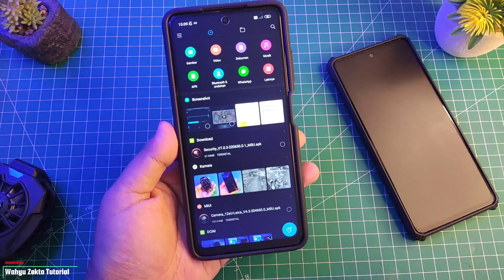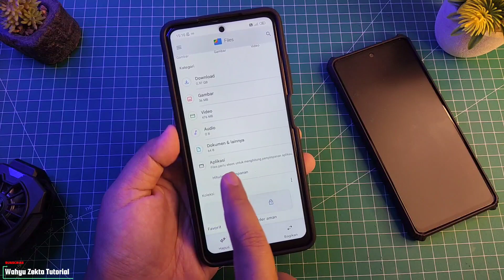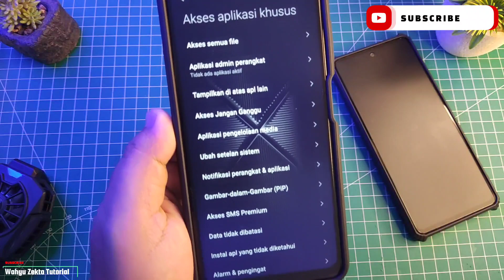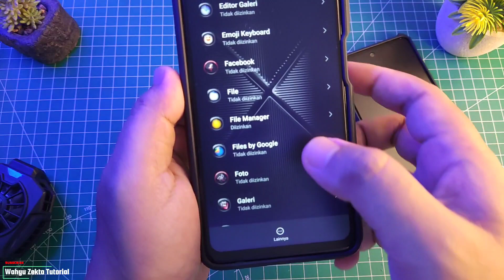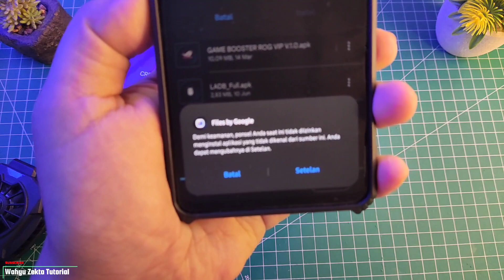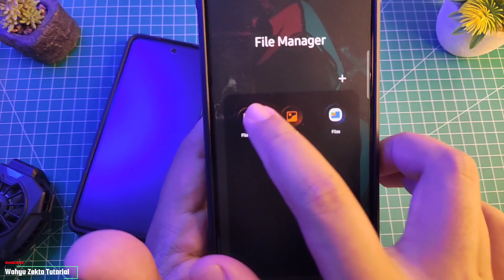CARA ATASI APLIKASI TIDAK TERINSTAL SUMBER TIDAK DI KENAL!! TUTORIAL ANDROID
Video Kali ini saya share bagaimana cara install aplikasi dari luar playstore atau tidak resmi sumber tidak di kenal bagaiaman caranya Selengkapnya Yuk Langsung Ke videonya..

TUTORIAL UNLOCK GPU SETTING TERBARU :
Cara fix tidak bisa aktifkan Debuging usb kemanan :

Produk yang pernah saya pake :
Gabung Grup Telegram Wahyu Zekta Tutorial
abung Grup Telegram ( Samsung Galaxy A52s 5G )
Gabung Grup Telegram ( Redmi Note Series )